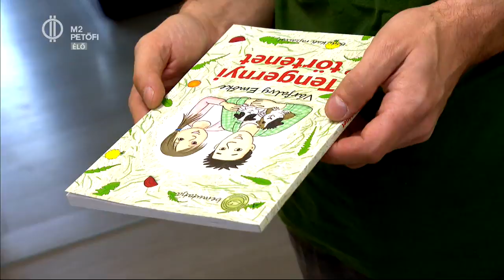Tengerimalacok megmentői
Legyen szó kisebb vagy nagyobb háziállatról tartásuk felelősséggel jár. Szalai Bálint csapatával már hét éve segít hányattatott sorsú tengerimalacoknak. A Magyar Tengerimalac-védő Közhasznú Egyesület egy hiánypótló szervezet, amely fennállása óta közel 1400 malackát mentett meg, akiktől így vagy úgy szabadultak meg egykori gazdáik. Réti Nóri is meglátogatta a kedves kisállatok ideiglenes lakhelyét.